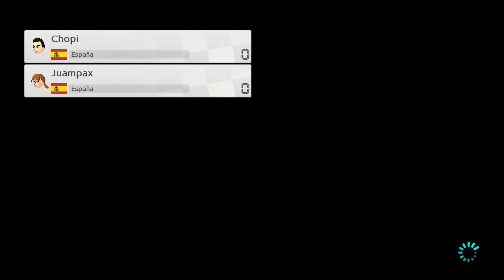Torneo - Mario Kart - Playoff - Chopi vs Juampax